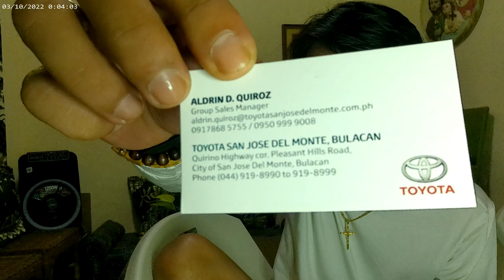How To Use AKASO Brave 4 Ultra HD Action Camera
Quick Note